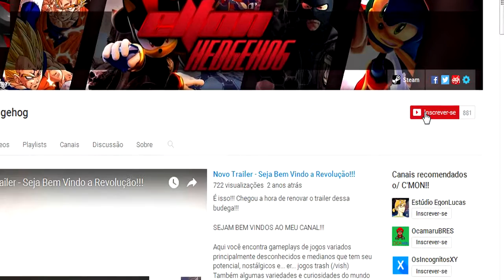Gameplay - Odin Sphere #15 [Cornelius]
Continuando a desvendar o mistério "do que houve" com o príncipe de Titânia: Cornelius. Agora vamos continuar a desbravar o mundo dos Mortos... e com umas nubices a parte.

Me adicione em:

PSN: EltonHedgehog
X Box Live: EltonHedgehogX
Steam: EltonHedgehog

As noticias mais rox sobre os games da Sega e da Atlus, você encontra aqui: Projeto Sega Brasil. Uma comunidade de fãs para fãs.

Curtiu? Não deixe de clicar em Gostei
Deixe seu feedback nos comentários, opiniões serão bem vindas.
DÊ UMA FORÇA PARA OS PARCEIROS o/

CHAOS CONTROL!!! o/